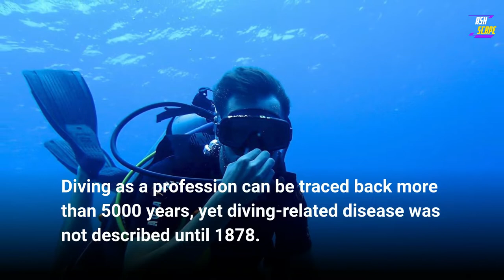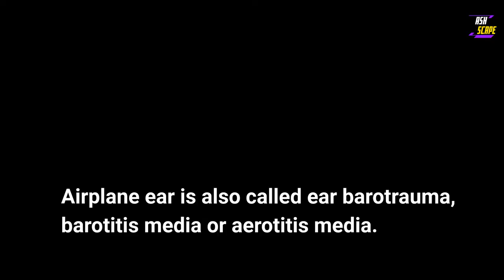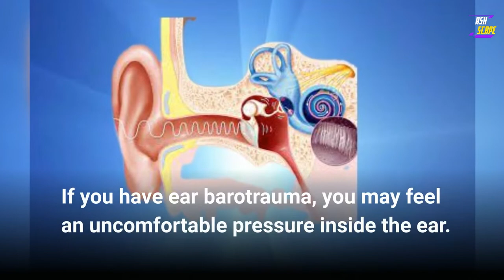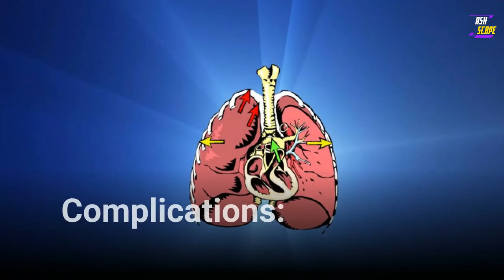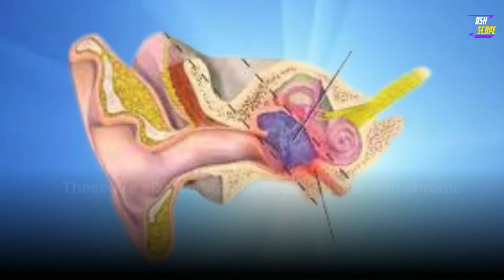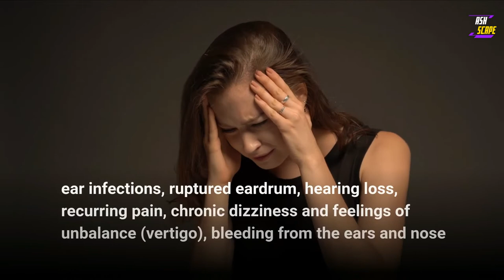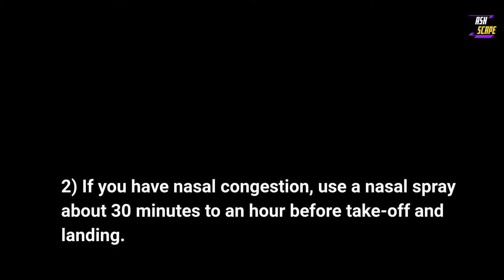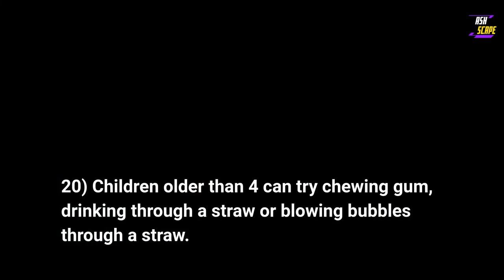Ear Barotrauma Of Air Travellers, Scuba Divers ,Hikers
You might get airplane ear when on an airplane that's climbing after take-off or descending for landing.
Airplane ear is also called ear barotrauma, barotitis media or aerotitis media.
Ear barotrauma, also known as airplane ear, is that clogged-up, sometimes painful feeling you get in your ears when the air pressure changes quickly.
It's the biggest health problem for people who fly.
And it can be especially painful for babies and young kids because their ears aren't fully developed.
Ear barotrauma also can happen when you ride in an elevator or drive in the mountains, hiking.
In hyperbaric oxygen chambers
During explosions nearby, such as in a war zone
It can happen in the water, too. Scuba divers call it "ear squeeze."
As a diver goes deeper underwater, the pressure in the middle ear (the part behind the eardrum) is "squeezed" by the increasing pressure of the water from outside.
The middle ear is an air-filled space formed by bone and the eardrum.
 It is connected to the back of the nose by a tunnel called the eustachian tube.
Outside air passing through the eustachian tube keeps the pressure in the middle ear equal to that of the outside world.
 If the eustachian tube malfunctions and there’s a pressure difference across the eardrum, pain or ear squeeze happens.
Ear barotrauma refers to ear pain caused by a change in pressure around the ear.
It can cause discomfort or pain as well as difficulty hearing.
Ear barotrauma usually clears up by itself, but some people may need to talk to a doctor, and in very severe cases, have corrective surgery.
Ear barotrauma can be acute or chronic.